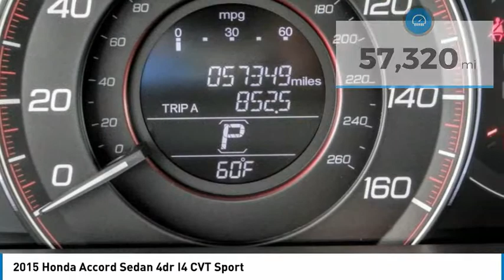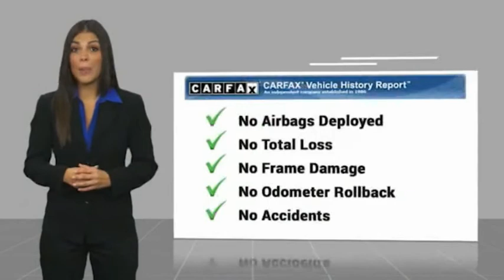2015 Honda Accord Sedan HEMET BEAUMONT MENIFEE PERRIS LAKE ELSINORE MURRIETA 718175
2015 Honda Accord Sedan 4dr I4 CVT Sport

Gosch Chevrolet
400 Carriage Circle

GOSCH AUTO GROUP PROUDLY SERVING HEMET, BEAUMONT, MENIFEE, PERRIS, LAKE ELSINORE, MURRIETA, AND SURROUNDING SOUTHERN CALIFORNIA LOCATIONS. THIS WHITE 2015 Honda ACCORD SEDAN IS EQUIPPED WITH A Engine: 2.4L 16-Valve DOHC i-VTEC I-4, AUTOMATIC TRANSMISSION, AND RECEIVES AN ESTIMATED 26 City/35 Hwy MPG. 2015 Honda ACCORD SEDAN 4dr I4 CVT Sport Clean CARFAX. Pearl White 2015 Honda Accord Sport FWD CVT 2.4L I4 DOHC i-VTEC 16V 18 Alloy Wheels, Automatic temperature control, Exterior Parking Camera Rear, Front dual zone A/C, Fully automatic headlights, Steering wheel mounted audio controls, Telescoping steering wheel, Tilt steering wheel. Recent Arrival! Odometer is 18095 miles below market average! 26/35 City/Highway MPG Awards: * 2015 IIHS Top Safety Pick * 2015 KBB.com Brand Image Awards Kelley Blue Book Brand Image Awards are based on the Brand Watch(tm) study from Kelley Blue Book Market Intelligence. Award calculated among non-luxury shoppers. Kelley Blue Book is a registered trademark of Kelley Blue Book Co., Inc. If you have any questions or would like some general information about financing or would like a price quote on a new or used vehicle please call. Reviews: * Simple operation, great reliability and high resale value are obvious attractors to the Accord. But you may be surprised at the extent of its lineup, which ranges from an economical sedan to a V6-powered coupe or a hybrid rated up to 50 mpg. It ??s hard to go wrong in any of them. Source: KBB.com * What began as a 2-door hatchback in 1976 has grown into today's full-size sedan. Like the rest of the car, the Accord's 5-passenger interior is a pleasing step forward. The cabin boasts soft-touch materials for a quality feel. The front seats are comfortable, and the driver's seat actually toned down the lumbar support. The rear seats have even more room, as does the trunk. Sleek, rippled sheet metal defines a more streamlined exterior that has shrunk around an interior that feels roomier than previous generations. The most surprising thing about the Accord is its refined continuously variable transmission (CVT). Mated to the 4-cylinder, this CVT feels much like a normal automatic, mimicking gear changes. Even a base Accord has good power for acceleration an Stock #: 8-718175 | VIN: 1HGCR2F51FA168445 | 2015 Honda Accord Sedan 4dr I4 CVT Sport SECURITY SYSTEM POWER WINDOWS Gosch Chevrolet